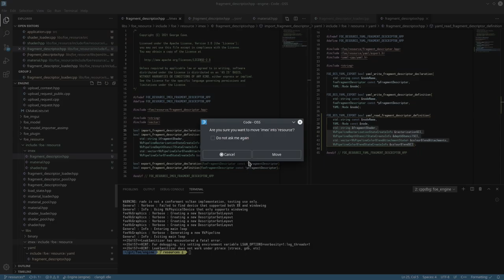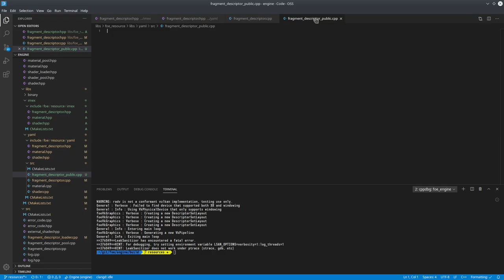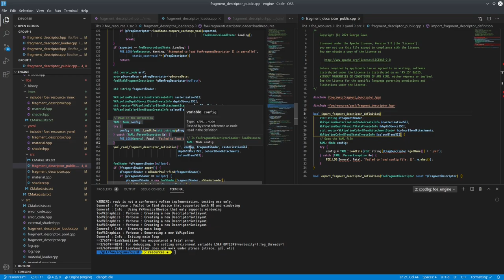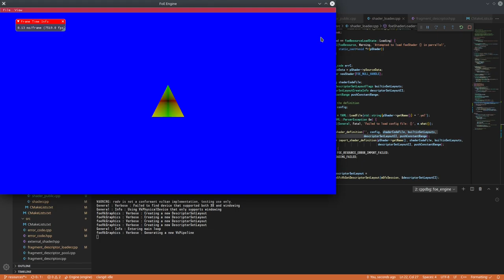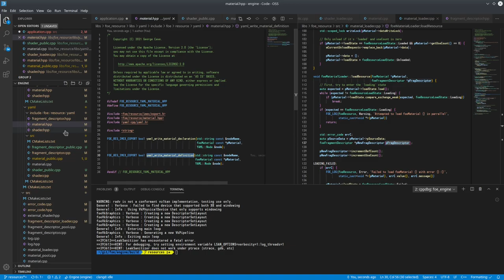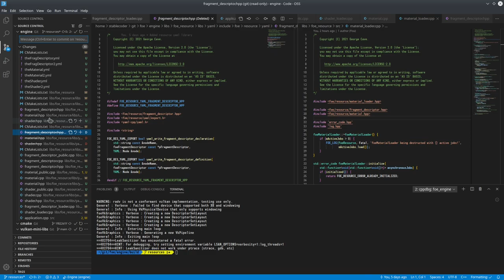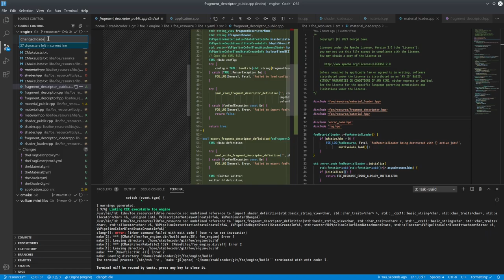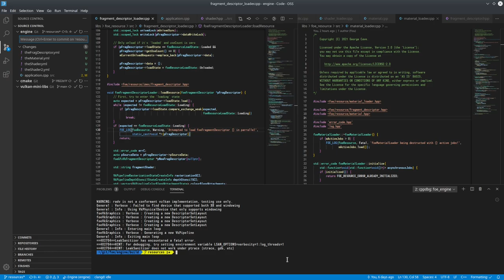057 - Fragment Descriptor and Shader Resource Management (Part V)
With the reworked resource management for Materials previously, now it is time to revisit the fragment descriptor and shaders. Previously these were all hardcoded into the main application itself, and managed manually. This episode seeks to fix that, with special considerations involved for the fact that these items are backed by special graphics items.

Part I is all the infrastructure around management, and Part II-V is about the dynamic loading to/from files again.

2021/02/08